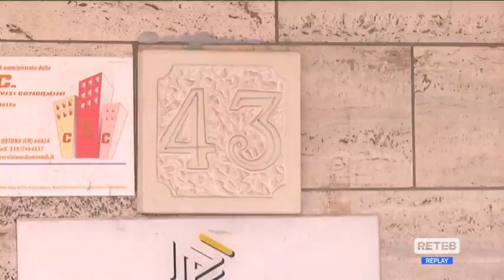Omicidio-Suicidio Ortona - Sgomento in città